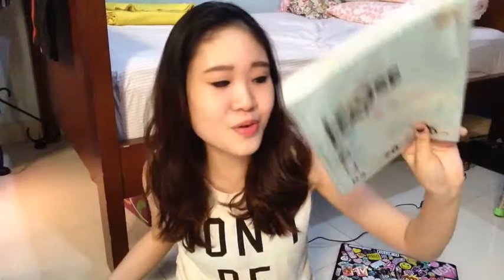Back to School Supplies Haul 2015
OPEN FOR MCFLURRY
sowryyy the mcflurry melted while you're watching lel (?) :')
anyway, ayee mates!!
thankyou so much for watching and be sure to give this video a huge thumbs up and don't forget to subscribe and join me to my monoland, we have cookies! don't forget to leave a video request and let's be friend! :))

-cheer, michelle

*if you made it this far, i dare you to comment "Gigi Hadid sent me here"